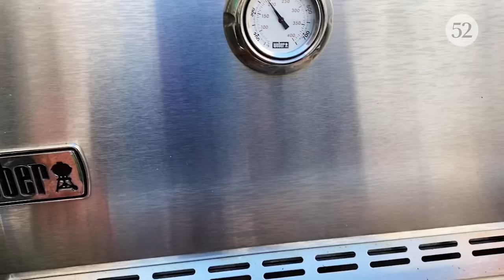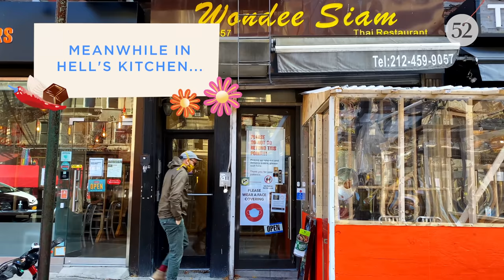Crispy Chicken Salad à la Wondee Siam | Sweet Heat with Rick Martinez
There's a crispy duck salad back in Hell's Kitchen that Rick has been missing in Mazatlán. The duck is fried—almost like chicharrón—paired with pineapple, onions, Thai chiles, lime juice, and fish sauce. In this episode of Sweet Heat, Rick recreates this easy, vibrant dish to counteract cold weather and rich holiday foods.

CHAPTERS
00:00 Intro
03:07 Ready, Set, Prep
06:21 Time Out!
08:58 Fresh Dressing for the Win
10:49 Meanwhile in Hell's Kitchen
11:03 Oooh...So Crispy
14:34 Bring on the Veg
21:10 Now, for the Best Part

INGREDIENTS
1/2 medium red onion, thinly sliced
2 teaspoons Diamond Crystal kosher salt
1/3 cup rendered lard
1/2 cup roasted, salted cashews
1/2 cup roasted, salted peanuts
1/2 rotisserie chicken, breast meat removed from bones, shredded, skin saved
1/4 cup fish sauce
1/4 cup freshly squeezed lime juice
1 teaspoon finely grated lime zest
1 to 2 fresh Thai chiles or chiles serranos, finely chopped; or 1 to 2 teaspoons sambal oelek
2 teaspoons palm sugar or light brown sugar (optional)
1 Granny Smith apple, cut into matchsticks
1/4 large pineapple, peeled, cored and cut into small pieces
1 cup (packed) cilantro leaves with tender stems
Lettuce leaves and cooked long-grain white rice, for serving